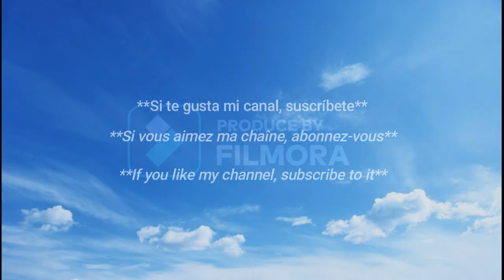belleza mexicana /✨La hermosa mexicana 🇲🇽 ✨ ♥️ / Hot Mexican Weather Girl 🇲🇽 🔥 / ♥️ Sofia Boeta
La chica del clima Sofia Boeta / Mejor figura en redes